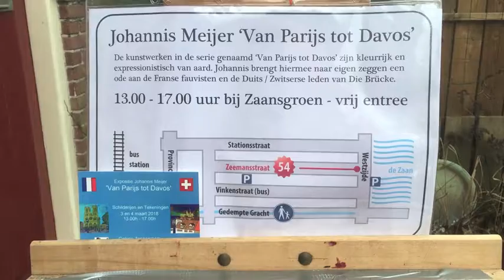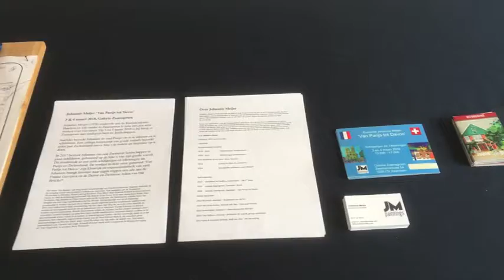Expositie- Art Exhibition: Van Parijs tot Davos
Art Exhibition in Gallery Zaansgroen at Zaandam, the Netherlands. Featuring works of Johannis Meijer. Drawings and paintings of Paris and Davos.